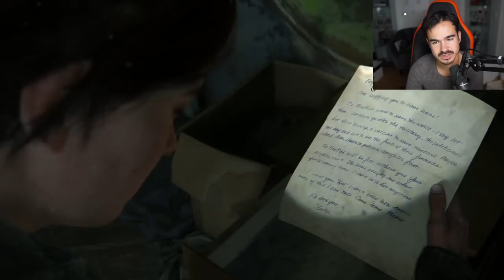THE LAST OF US 2 : Lets Play #3 - MEIN HERZ BLUTET !💔